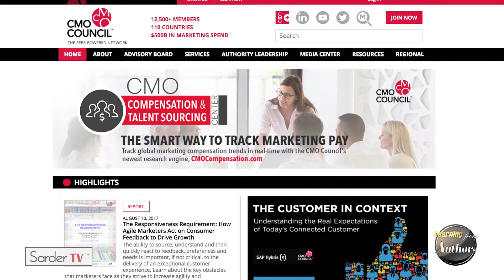How do you stay current with the latest trends in your industry? By Burkey Belser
Burkey Belser is the author of 25 years of Legal Branding, and also president and creative director of Greenfield/Belser. Over the past 40 years, he has led teams that have won hundreds of awards in every major field of graphic design: identity, collateral, web, periodicals. Burkey has been inducted into the Washington Art Directors Club Hall of Fame and is a Hall of Fame member of the Legal Marketing Association. He is LMA’s only recipient of a Lifetime Achievement Award.

Burkey Belser provides an insight on how he stays current with the latest changes in technology and branding. He talks about lifelong learning is a demand, not a choice at his firm and how this is encouraged through programs such as Friday lunch learning sessions that have been held at the company for more than twenty-five years.